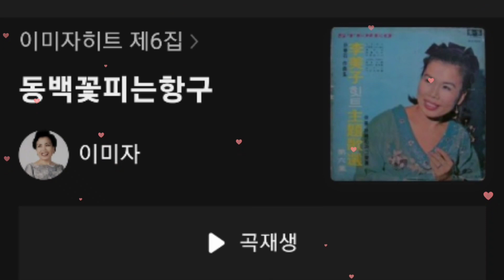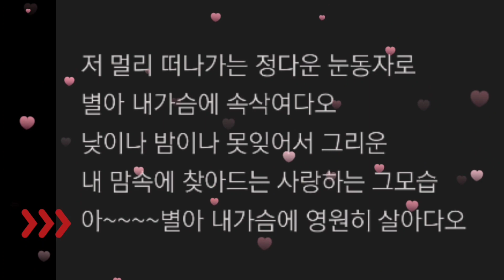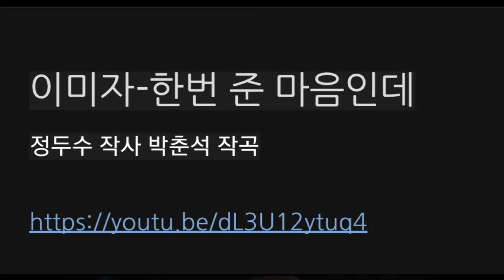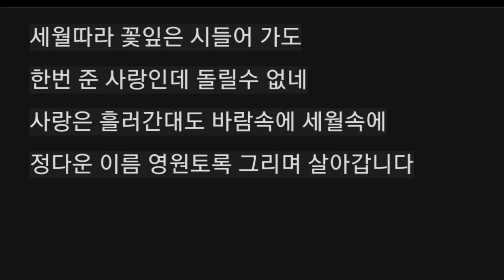이미자_동벡꽃피는 항구,별아 내가슴에,한번준 마음인데